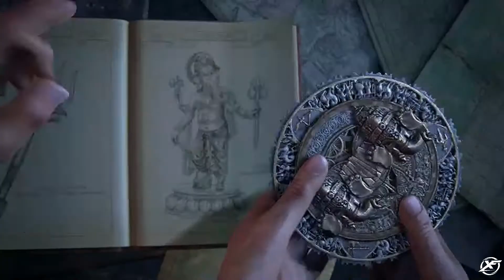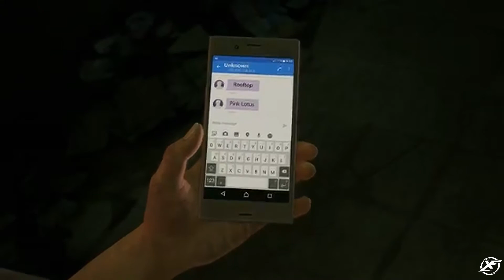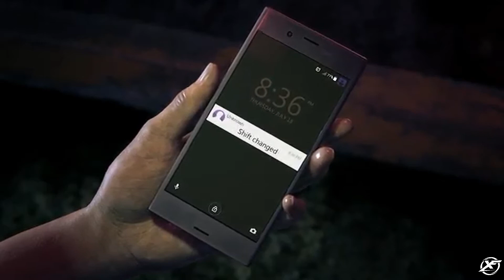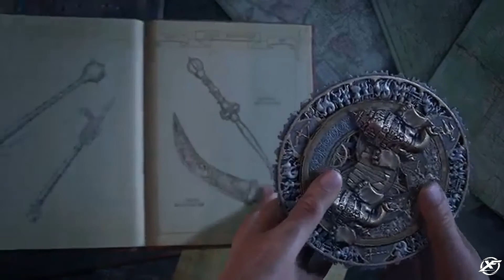Uncharted - The Lost Legacy - Trailer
Uncharted: The Lost Legacy is a 2017 action-adventure game developed by Naughty Dog and published by Sony Interactive Entertainment for the PlayStation 4. It is a standalone expansion to Uncharted 4, and the first Uncharted game not to feature protagonist Nathan Drake. Players instead control treasure hunter and Nathan's old friend, former love interest and associate Chloe Frazer, who seeks the Tusk of Ganesh in the Western Ghats mountain ranges of India in the midst of a civil war, with the help of ex-mercenary Nadine Ross and Nathan's brother Samuel Drake all the while coming into conflict with Asav, a ruthless warlord and his army of insurgents.

Like other Uncharted games, Lost Legacy is played from a third-person perspective; players use firearms, and can use melee combat and stealth to defend against enemies. Players solve puzzles, incorporating several platformer elements to advance the narrative, and navigate the game world on foot or by vehicle.

Development of The Lost Legacy began soon after the release of Uncharted 4: A Thief's End in May 2016. It builds upon gameplay elements established in previous Uncharted titles with its more open-ended gameplay. Chloe, a supporting character who first appeared in Uncharted 2: Among Thieves, is the focus of the game, with the story, design and gameplay elements reflecting her character. Claudia Black, Laura Bailey and Troy Baker reprised their roles as Chloe, Nadine and Sam respectively, through voice and motion capture, and assisted writer Josh Scherr and creative director Shaun Escayg with the development of the characters and story. Critical response to the game was positive.